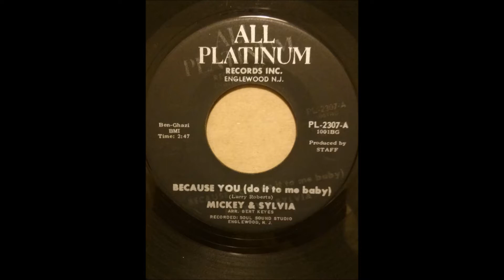MICKEY & SYLVIA ♪BECAUSE YOU♪LOVE DROPS♪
1968
BECAUSE YOU
COMPOSER/ L.ROBERTS
PRODUCER/ STAFF
ARRANGER/ BERT KEYES
LOVE DROPS
COMPOSER/ S.ROBINSON, M.BAKER
PRODUCER/ SYLVIA